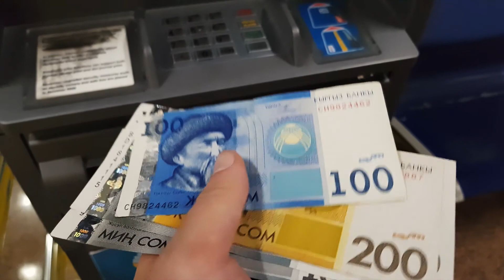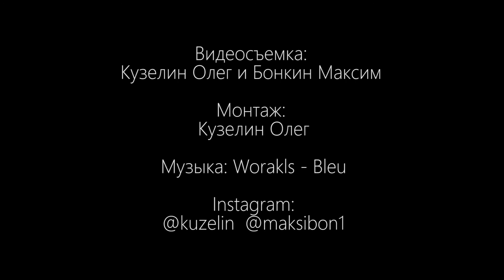My Wild Tourism: India 1/2/Мой Дикий Туризм: Индия 1/2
Октябрь-ноябрь 2017. Самолет Москва-Дели, ночная пересадка в Бишкеке. В видео моменты путешествия от Дели до Гоа: Дели, затем Манали, Маникаран, Ришикеш, Варанаси, Кхаджурахо, Гоа.
October-November 2017. Airplane Moscow-Delhi, night transfer in Bishkek. In the video there are moments of travel from Delhi to Goa: Delhi, Manali, Manikaran, Rishikesh, Varanasi, Khajuraho, Goa.